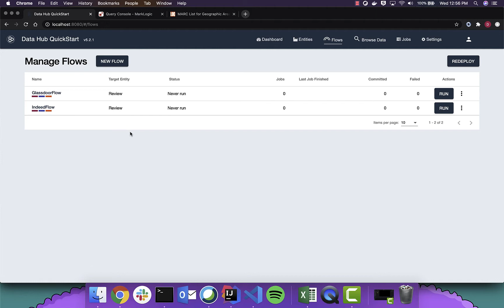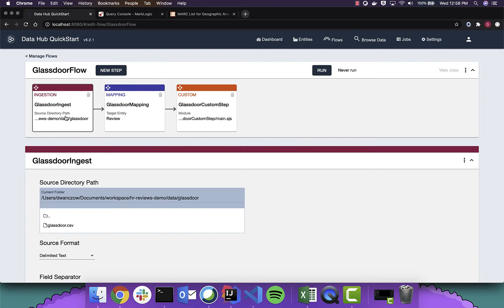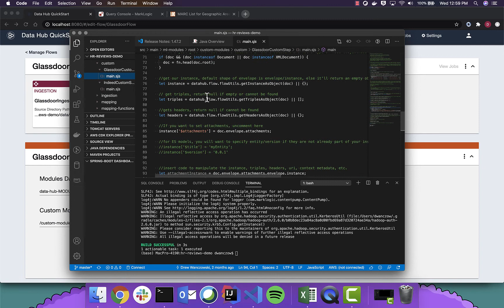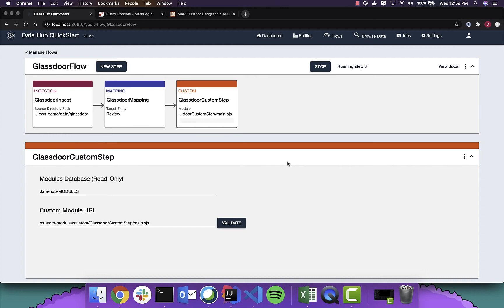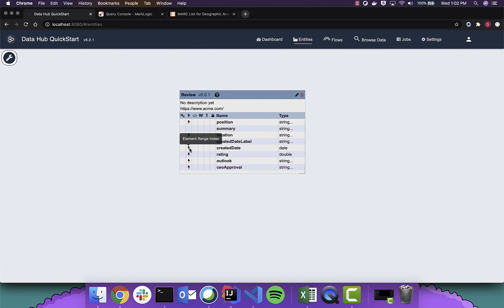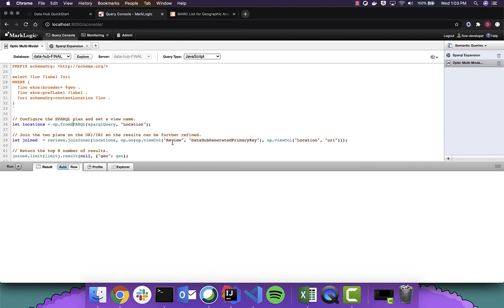MarkLogic Semantic Search: Leveraging Optic API for Multi-Model Searching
Drew talks through a quick example of semantic search using triples and document metadata created in a MarkLogic Data Hub. He covers loading RDF triples, modeling canonical entities, Data Hub flows, SPARQL queries, and multi-model searching with Optic API.